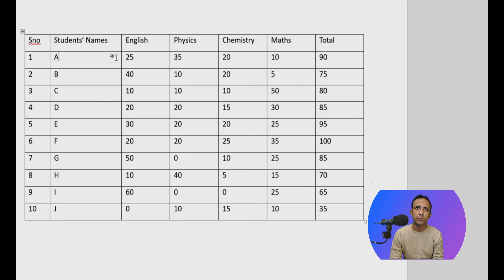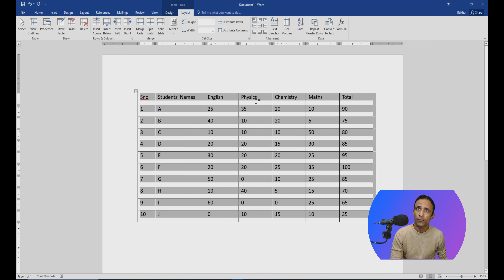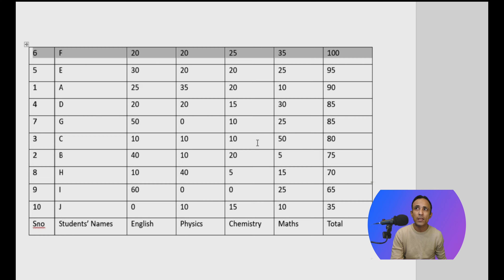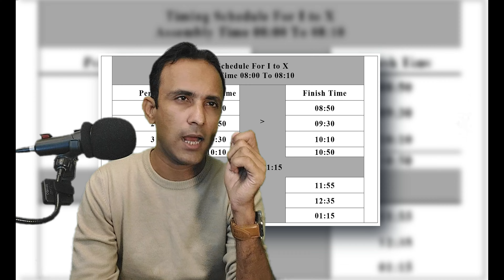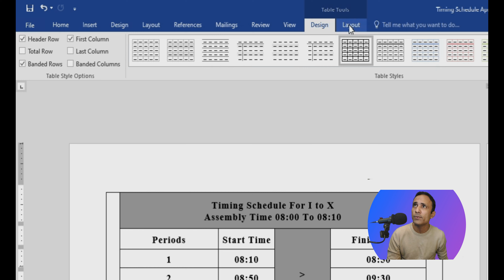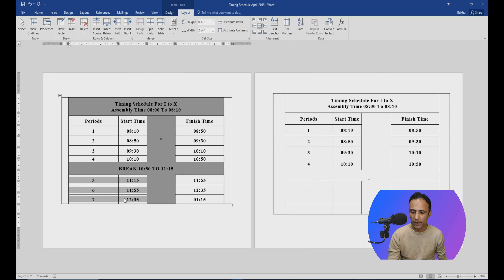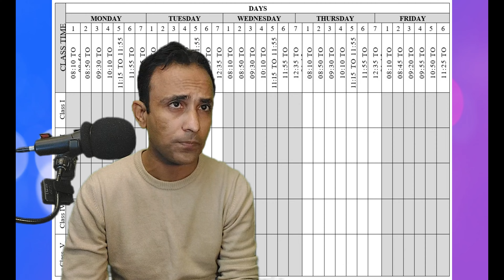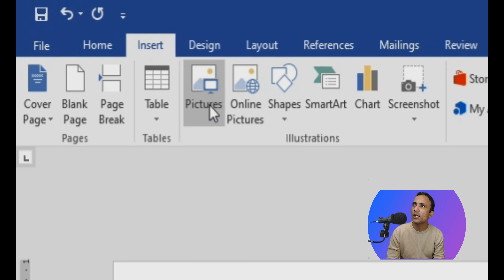Learn To Create Table In Word | Basics Of MS Word | Office 2021 | Hindi / Urdu (English Subtitles)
Time Code:
0:00 - Introduction  To Last Parts
01:00 -  Intro  To Video
01:18  -  Sorting a Table's Data
03:50 -  How To Create a Table
04:3 -  Columns & Rows Learning
05:30 -  Creating a Copied Table
06:20 -  Designing a Table
07:50 -  Shading The Table
08:45 -  Previous Videos Example
09:48 -  End Of The Video